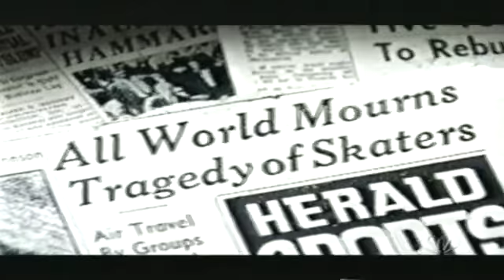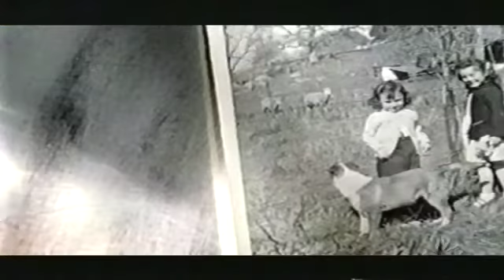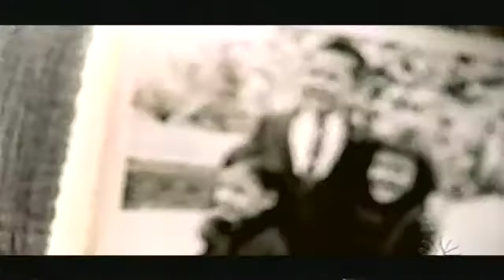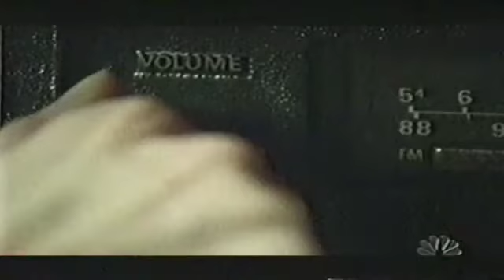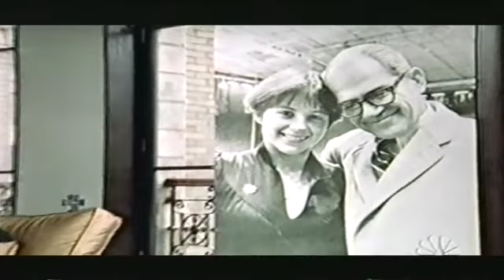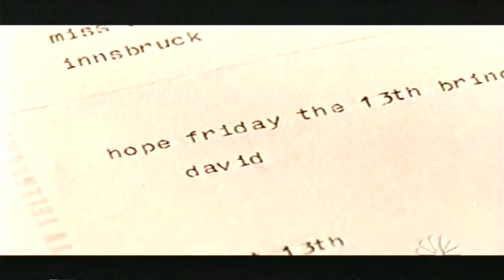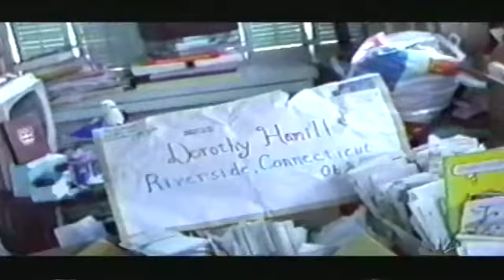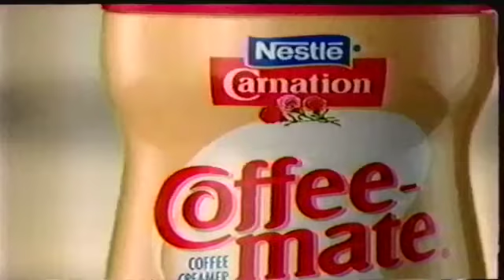PEGGY & DOROTHY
Nice documentary about figure skaters, Peggy Fleming & Dorothy Hamill  (2002)